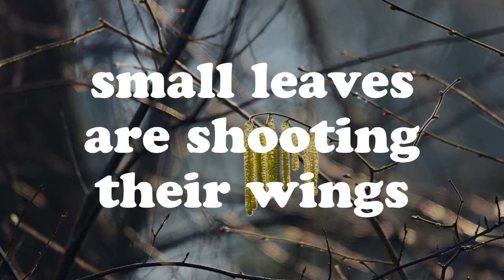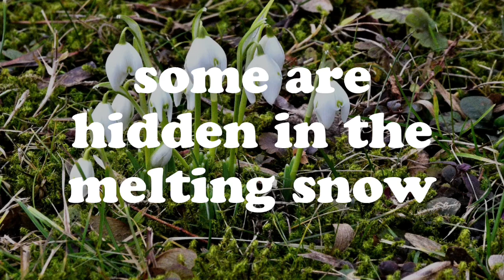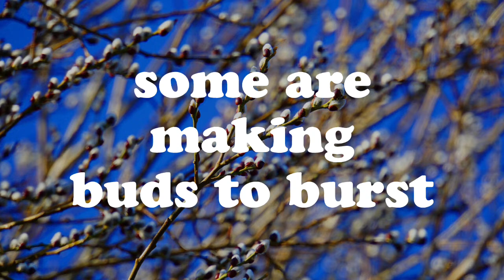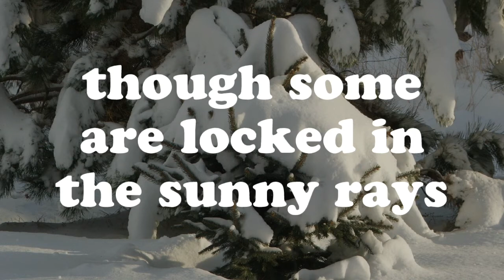the picture to bloom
February is going to bloom in May
Are your dreams ready to bloom?

March is marching to blooming relay
Are our days ready to a peaceful way?

please enjoy the picture to bloom poem in this video